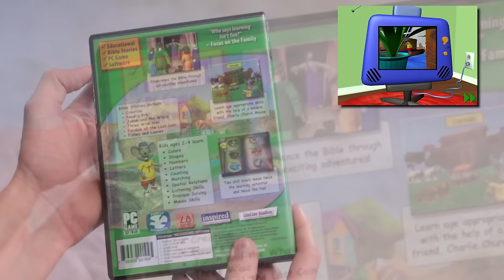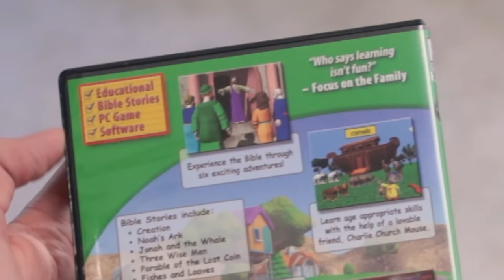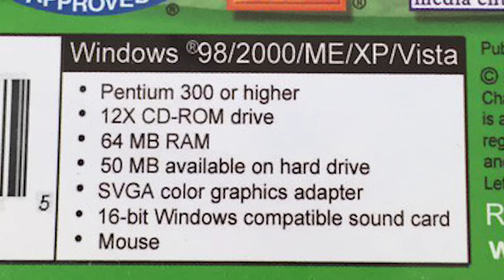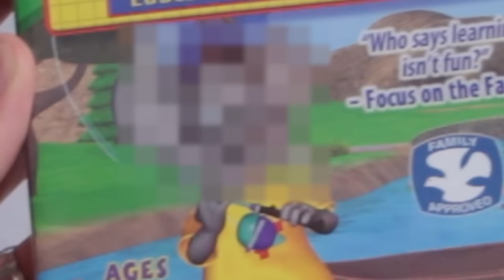Charlie Church Mouse (+ Song) - PBG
PeanutButterGamer satiates his need for morbid curiosity and plays Charlie Church Mouse Preschool for the PC.

Edited by Todd Schlickbernd + Peebs